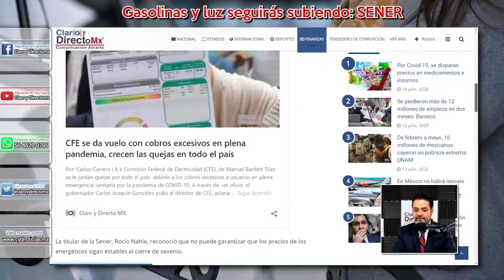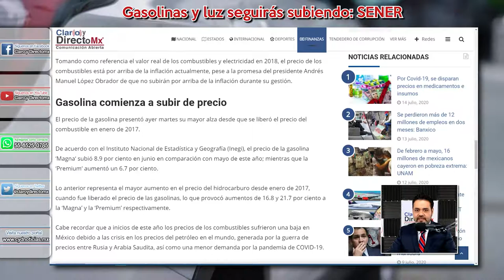Aviso a tiempo, gasolinas, luz y gas seguirán subiendo: SENER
El precio de la energía eléctrica, gas LP, gasolinas y diésel son mayores en 0.42 por ciento a la inflación y podrían incrementar aún más en los próximos cinco años, de acuerdo con datos de la Secretaría de Energía (Sener), del Programa Sectorial de Energía 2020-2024.